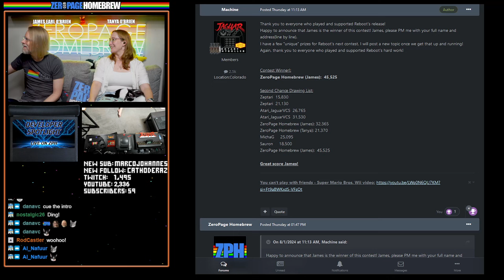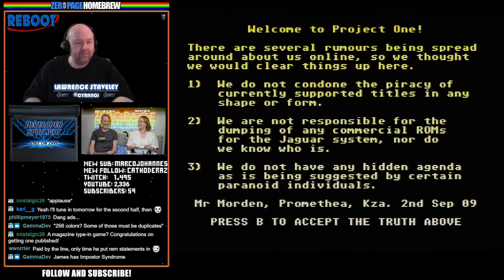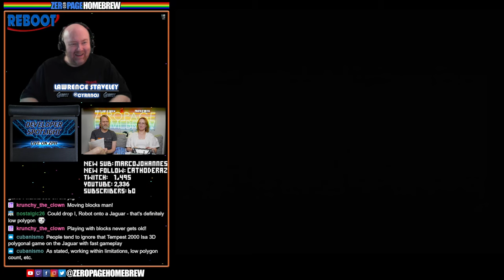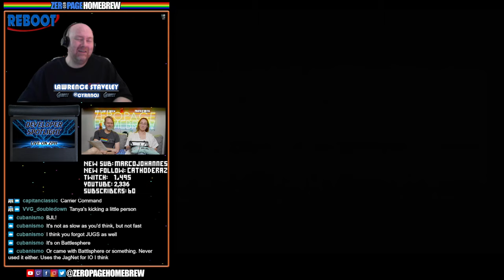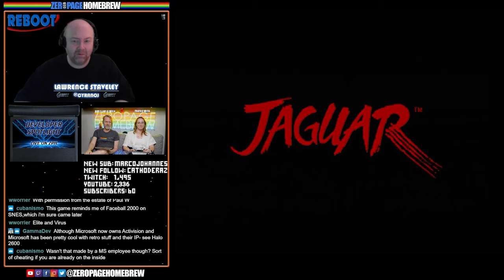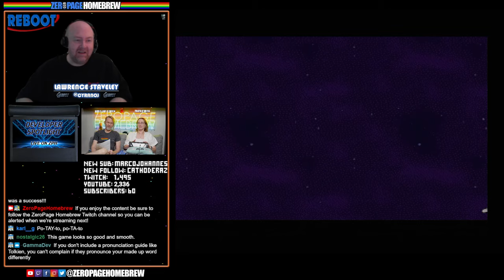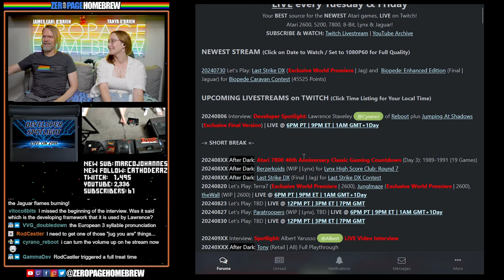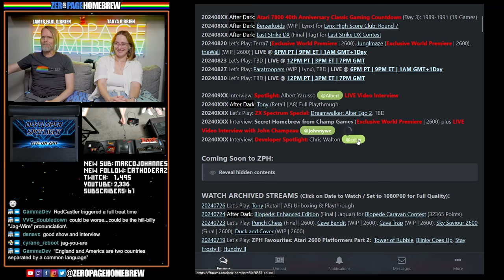Developer Spotlight: Lawrence Staveley of Reboot plus Jumping At Shadows (Exclusive Final Version)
00:00 Intro/News
05:50 Developer Spotlight: Lawrence Staveley @CyranoJ of Reboot
1:46:18 Jumping At Shadows (2024 Exclusive Final Version | Jag) by Reboot / Lawrence Staveley @CyranoJ (Code) / Alexander "Ander Lex" Grade @agradeneu (Level Design, Art & Art Direction) / Ericde45 @Ericde45 (Sound Engine) / Ander Lex & Szadi Art (Artwork) / Roald Strauss (Music)

60FPS through RetroTINK 5X-Pro: Atari 2600 (RGB), 5200 (SVID), 7800 (RGB/SVID), 800XL (RGB), Jaguar (RGB), Lynx (VGA)